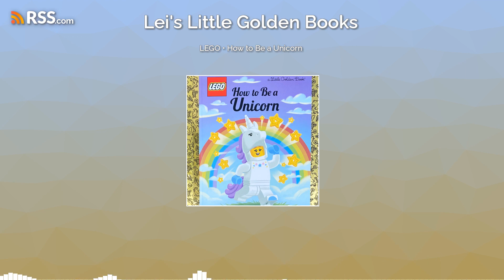LEGO • How to Be a Unicorn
Sandy enjoys wearing a unicorn costume every day. Before the costume parade begins, the bridge collapses, and Sandy shows the people of her town how it’s okay to be different.